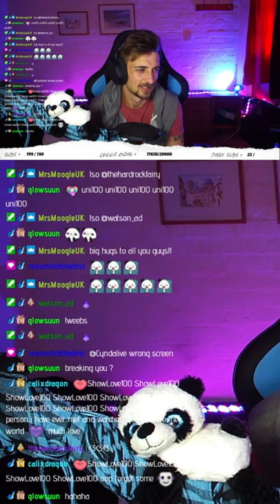My stream actually broke me during a ranked match!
Im so overwhelmed by the love and support i recieve in the industry! T_T